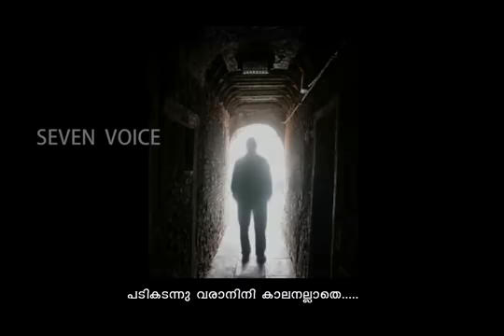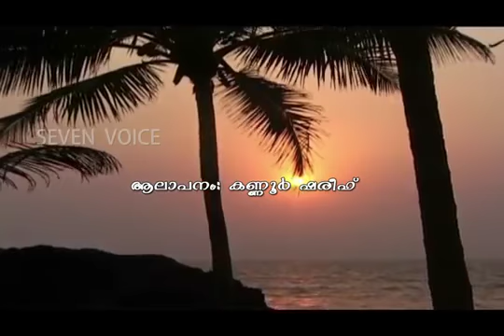കണ്ണൂർ ഷരീഫ് കണ്ണ് നിറഞ്ഞു പാടിയ ഗാനം # Malayalam Kavitha 2017 # Kannur Shareef New Song 2017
song : കണ്ണ്തുറക്കൂ കണ്ണുനീരിനു  മുന്നിൽ

album : ഇരുൾവീട്

Write: സമദ് മലപ്പുറം

singer : കണ്ണൂർ ഷരീഫ്

editing : സാദിഖ് അലി